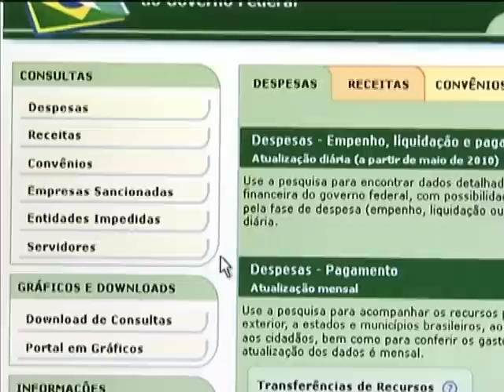Portal da Transparência registra mais de 8 milhões de acessos em 2012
NBR NOTÍCIAS - 23.01.13: Os acessos ao Portal da Transparência aumentaram 142% com a divulgação da remuneração dos servidores do Poder Executivo em 2012. No total, o site recebeu 8 milhões de visitas. Mantido pela Controladoria Geral da União (CGU), o portal é uma das ferramentas que promove a transparência da gestão pública. Nele, o cidadão pode acompanhar a forma como o dinheiro público é utilizado. As informações sobre os gastos dos recursos públicos estão no